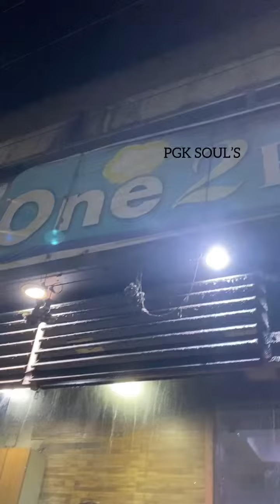Malasiyan laapa 🤩🥳 @ karappakam one 2 restaurant 🤤🥳